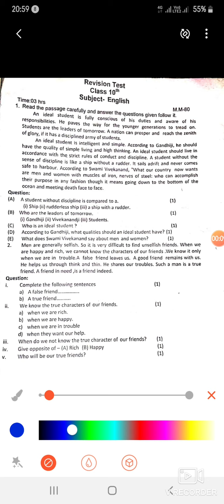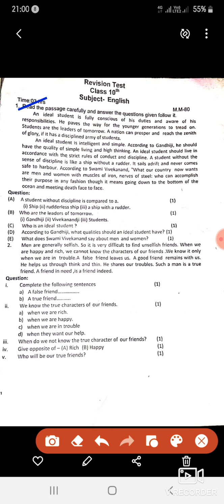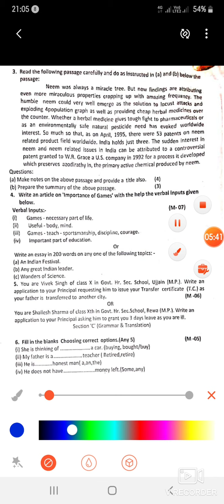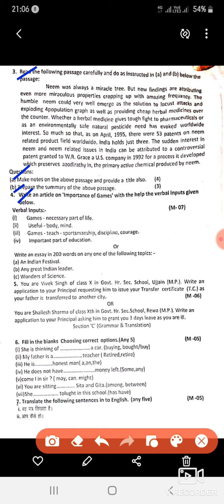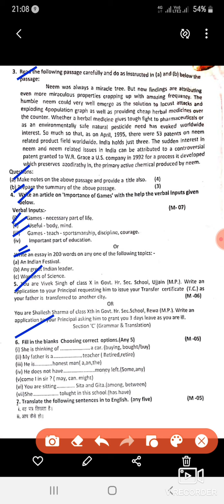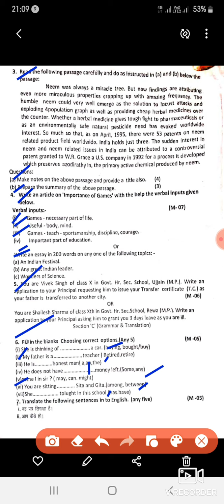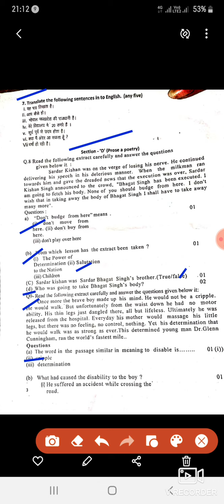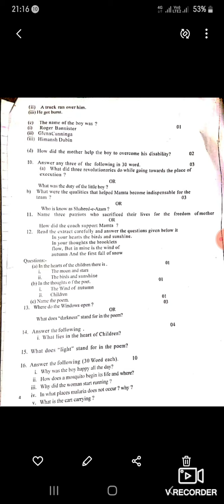solution of Revision Test class 10th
in this video we are discussing about the revision test of english class 10th